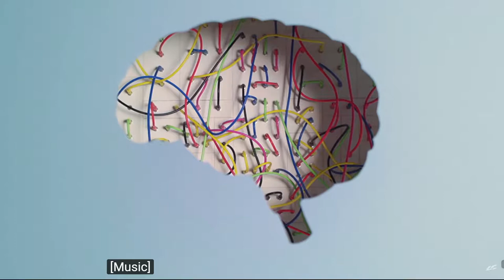Mastermind week 1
Pastor Craig Groschel teaching week 1 of Mastermind